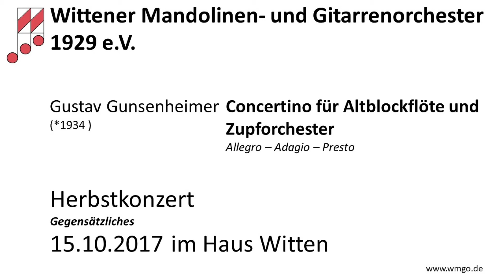Concertino für Altblockflöte und Zupforchester - Gustav Gunsenheimer